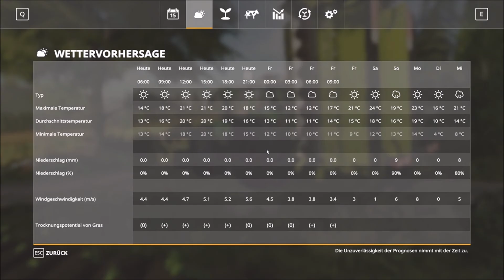The NEW tractor! 🤩 FIRST USE of new FENDT 824 Turboshift! 💪🏽🔥🚜💨| [FS19] - Timelapse #75 Geiselsberg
Hello,
in today's FS19 timelapse we're in early summer. At the beginning of a wonderful day we supply our dairy cows and bulls as well as our new biogas plant with fresh feed. Then we sell milk at our farm's milk filling station, because we urgently need money. After we've transferred a six-figure sum to the local dealer, we head to the village. Today is the big day, because today we're finally picking up our new used tractor. It's a Fendt Favorit 824 Turboshift with 176kW (240hp). Immediately after we've picked up our new tractor, we start mowing our first cut. To do this, we borrow a Claas Disco mower combination from the local contractor. This gives us the opportunity to test our new Fendt extensively and we're overwhelmed by the sound and the power. In the late morning we pump digestate into our slurry lagoon and sow sunflowers with our Deutz AgroStar 6.61 and our new Väderstad Tempo V8 precision seeder. An exciting day in Geiselsberg awaits us.

your
kedex

Track 4: TheFatRat - Fly Away feat. Anjulie